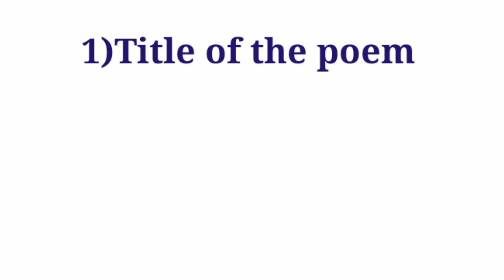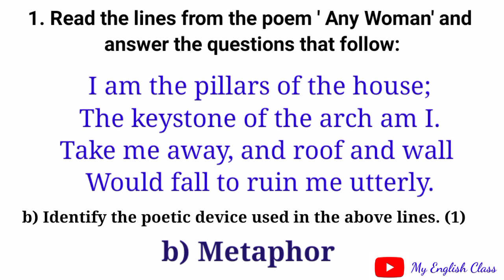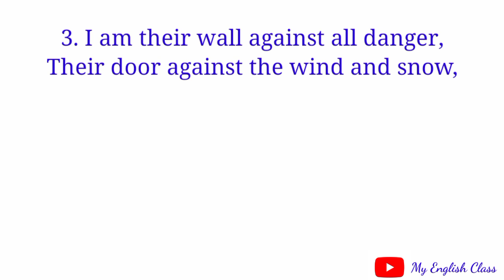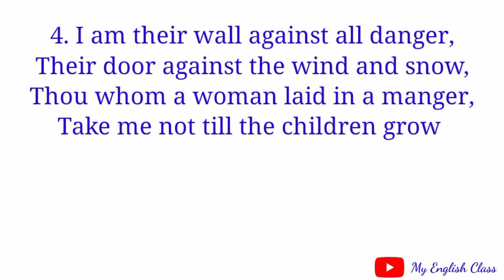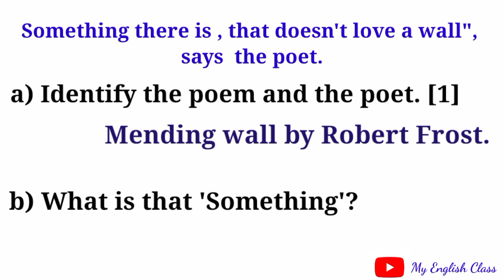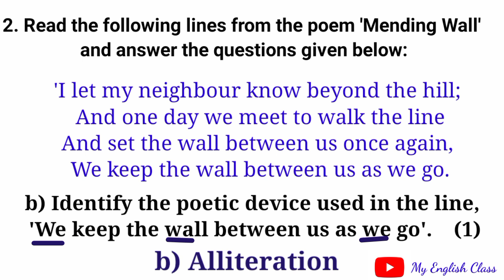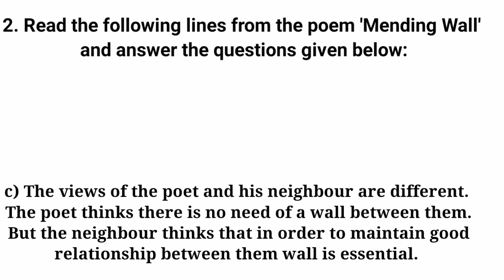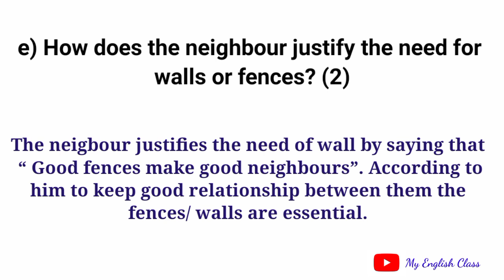Plus two English important questions| Poem line questions| Plus two English focus area 2022| +2 Engl